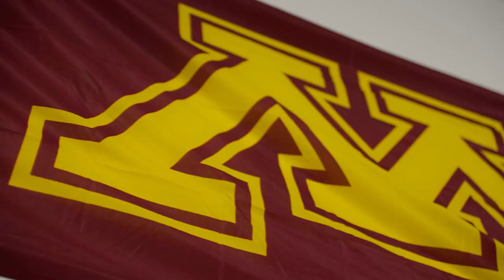Road to the PGA Championship with Thomas Campbell: Episode 7 | Fitness Evaluation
2nd Swing Golf club fitter and professional golfer Thomas Campbell aspires to play in the PGA Championship. After recently becoming a Class A member of the PGA, his goal just became that much more attainable.

The Road to the PGA Championship series with Thomas Campbell will follow Thomas as he attempts to qualify for the PGA Championship.

In the seventh episode of Road to the PGA Championship, Thomas meets with Jeremiah Hales at MPower Physical Therapy for a fitness evaluation.